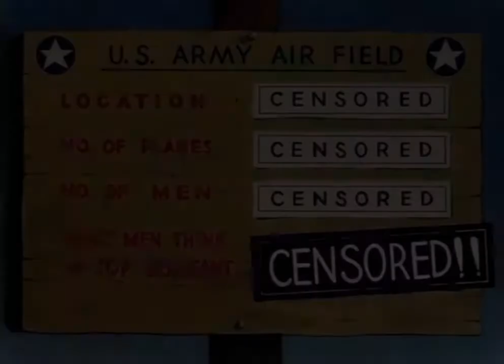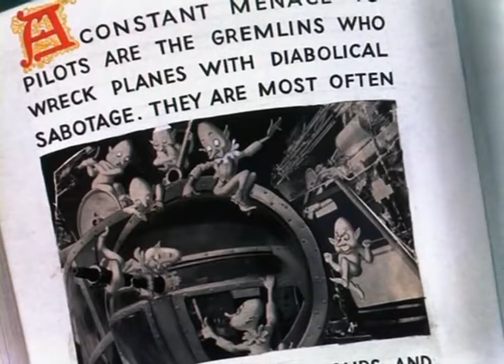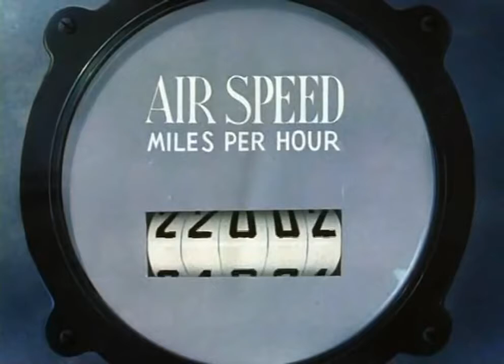Best Classic Cartoon | Falling Hare 1943